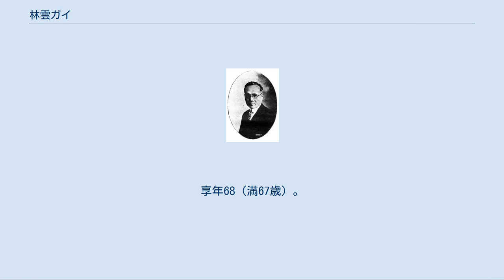林雲ガイ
林 雲陔（りん うんがい）は、清末民初の革命家・政治家・銀行家。
中国同盟会以来の革命派人士で、後に中国国民党に加入した。
西南派の一員でもある。
旧名は公競。
字は毅公。
 高州府城の海山書院で旧学を学ぶ。
1909年（宣統元年）、広州に赴き、両広方言高等学堂で学ぶ。
このとき、中国同盟会に加入した。
1911年（宣統3年）4月、黄花崗戦役に朱執信の下で参加したが、革命派は敗北した。
翌1912年（民国元年）に方言学堂を卒業すると、高州で蜂起に参加し、成功後に高雷都督に任ぜられている。
 その後、渡米してニューヨーク州の大学で法律・政治を学ぶ。
1918年（民国7年）に帰国し、上海で雑誌『建設』の編集に携わった。
1920年（民国9年）、孫文（孫中山）に随従して広州に赴き、大元帥府秘書に就任したほか、土地登記局局長、広東省教育委員会教育雑誌社社長も兼ねた。
 翌年12月、広東大本営金庫長兼広西銀行行長となる。
1923年（民国12年）、広州市政府委員長に任ぜられる。
同年3月、大本営金庫長兼大本営財政部第3局局長となる。
5月、中央銀行行長となった。
12月、広東高等審判庁代理庁長に転じている。
1924年（民国13年）4月、法制委員会委員となる。
8月、中央銀行董事（理事）となった。
10月、大本営財政部次長兼塩務署署長となる。
翌年7月、広東省政府高等検察庁検察長に転じた。
以上のように、孫文の広東政府において林雲陔は財務・法務の幹部としての地位を歴任したのである。
 1927年（民国16年）4月、広州市政府委員長に復帰する。
1929年（民国18年）3月、中国国民党第3期中央候補監察委員に選出された（第4期も同様）。
7月、広東省政府委員に任ぜられる。
11月、広州市が特別市に昇格し、そのまま林雲陔が特別市長をつとめた。
1931年（民国20年）5月、広州市市長から広東省政府主席に昇進し、同省財政庁庁長も兼ねた（同年12月まで）。
翌1932年（民国21年）、西南派による西南政務委員会常務委員に任ぜられる。
1935年（民国24年）11月、国民党中央監察委員に選出された。
広東にあった間、林は広東省の実力者であった陳済棠に従い、内政面で手腕を振るった。
 1936年（民国25年）7月、陳済棠が両広事変に敗北して失脚すると、林雲陔も広東省政府主席を離れ、蒙蔵委員会委員長に転じる。
しかし翌月には審計部部長に移った。
以後、死去するまで12年にわたり在任した。
 1948年（民国37年）10月4日、病没。